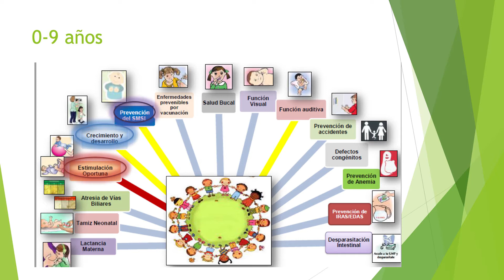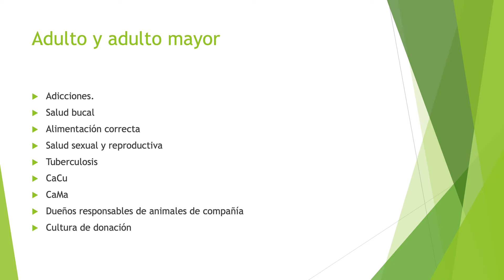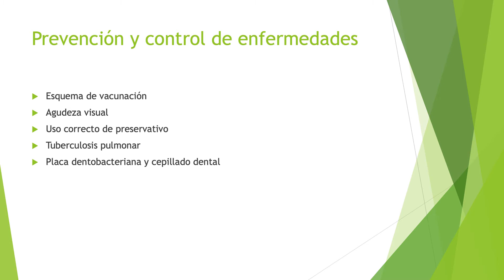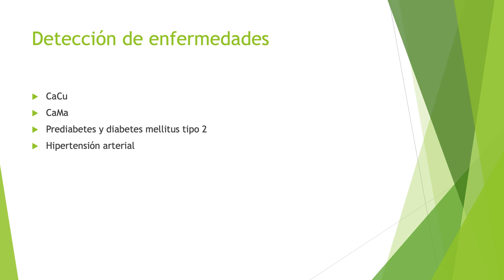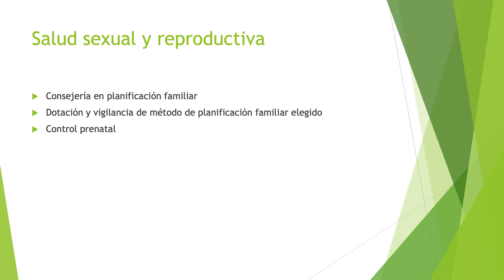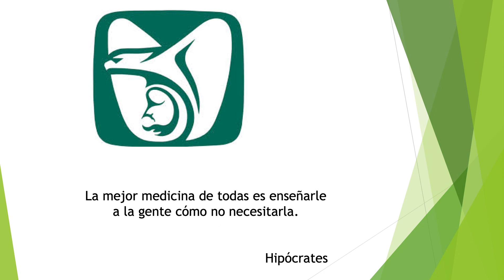Conferencia - La mejor medicina es la preventiva, ¡conócela!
Conferencia de la iniciativa de la Universidad Saludable de la Universidad Autónoma de Ciudad Juárez, del ciclo de conferencias: El valor social del autocuidado en salud. Impartida por la LE. Guadalupe López Soriano del Instituto Mexicano del Seguro Social (IMSS), dentro del área medicina preventiva. Promoviendo una cultura para la salud. Octubre 20202.